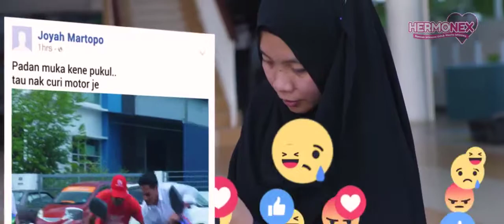VIRAL VIDEO - HERMONEX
(GENREPOST) Genre Garage Sdn Bhd which is a Kuala Lumpur based video production company focusing on producing exciting, innovative & contemporary videos, utilising current filming techniques to give our videos an edge - giving you an edge. We've worked with a wide range of clients across projects of every nature, applying our technical and creative expertise to produce videos that create a powerful and lasting impression. We can tailor specifically to your requirements & most importantly your target audience, because we know that video is a powerful medium for disseminating information and marketing. Tell us what your needs are and we can come up with solutions for your requirements.